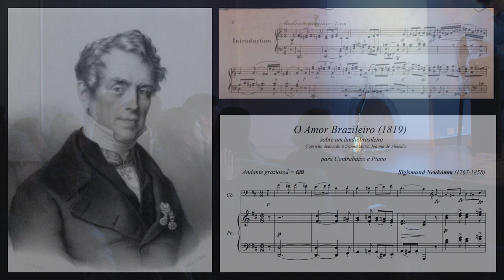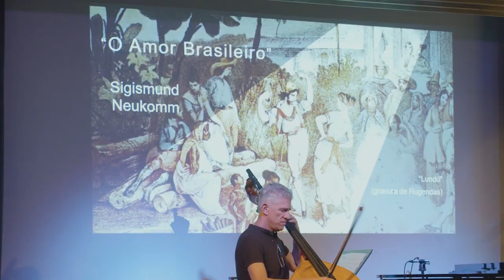2023 ISB Recital in Brazil - Fausto Borém & Evan Megaro play "Amor Brazileiro" by Sigismund Neukomm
Fausto Borém (double bass) and Evan Megaro (piano) play "Amor Brasileiro" ["Brazilian Love"] by Sigismund Neukomm (an ex-student of J. Haydn), probably the first concert music work influenced by the Afro-Brazilian lundú, a genre of the emerging popular music in the beginning of the 19th century in Brazil.

This performance is part of a preview performance in Belo Horizonte (Brazil), of "A Panorama of Brazilian Music from the 18th-Century to the 21st Century", a recital of premieres for the 2023 (International Society of Bassists) Convention at the School of Music, University of Michigan in Ann Arbor, US.